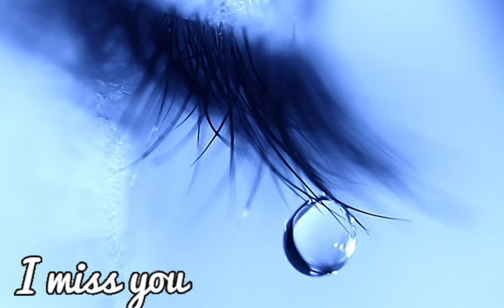very painfull moment😭 | plz support and subscribe